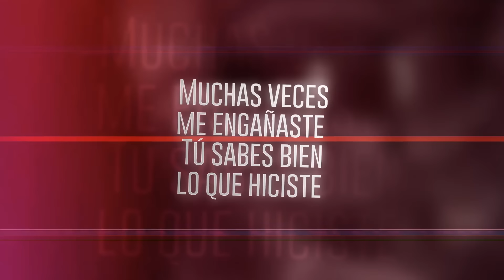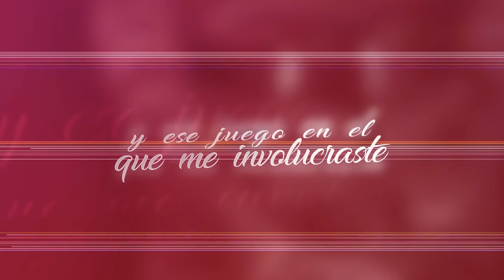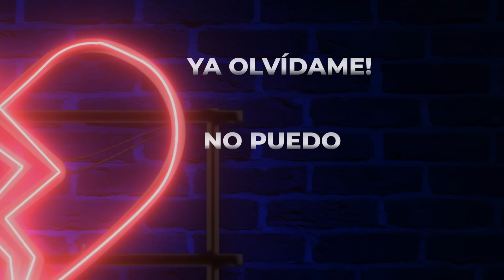JFab & Paola Fabre - Perdoname (Official Lyric Video)😢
JFab & Paola Fabre - "Perdoname" (Lyric Video)

Letras/Lyrics:

Tanto tiempo dándomela de Don Juan
Y queriendo siempre tener la razón
Lastimandote al no darte tu lugar
Sin pensar como yo mataba este amor

Tuve el ego lleno de seguridad
Al pensar que no te alejarías de mí
Hoy te pido la última oportunidad
Pa' empezar de cero y hacerte feliz

Ya me cansé no puedo más
Perdonarte de nuevo no quiero
Vuelvo y te doy otra oportunidad
Y vuelves a cagarla de nuevo

No voy a usar la excusa pendeja
De que la carne es débil y por eso falle
Tú no sabes cómo duele esta pena
De tener que alejarme todavía amándote

Yo estoy claro que si te pierdo
Es que soy un idiota y nunca te valore

Ya olvídame (No Puedo)
Olvídame (No Quiero)
Olvídame

Perdóname (No quiero)
Perdóname (No Puedo)
Perdóname

Feel it Pa' Que Te Duela

Muchas veces me engañaste tú sabes bien lo que hiciste
Eso de amor verdadero dentro de ti ya no existe
Tú manipulación conmigo no va poder (Perdoname!)
Porque ya abrí los ojos y no vuelvo a caer (Perdoname!)

El jardín de ilusiones que sembraste
Una tumba de cemento volviste
Y ese juego en el que me involucraste
Al final fuiste tú que lo perdiste

No fueron una ni dos ni tres
Todas las veces que te perdoné
Y tú llegandome de madrugá'
Con mancha e' labial oliendo a mujer

So now, what you're gonna say babe?

Olvídame (No Quiero)
Olvídame

Perdóname (No quiero)
Perdóname (No Puedo)
Perdóname

Ayoo Marv
We did it again gang
Raysa Music
Llegaron los que hacían falta

Olvídame (No Quiero)
Olvídame
Yeah yeah yeah amor

Perdóname (No Puedo)
Perdóname (No Quiero)
Perdóname
NO

Créditos:
Video Lyric: @humvdesign
Productor Ejecutivo: @MarvelusFame
Produccion Musical: @JFabqm
Mezcla y Masterizacion: @JFabqm

Siguenos!

"Perdoname" -- Performed by JFab & Paola Fabre
Written by: JFab & Paola Fabre
Published by: (2021) Digital Kingz L.L.C